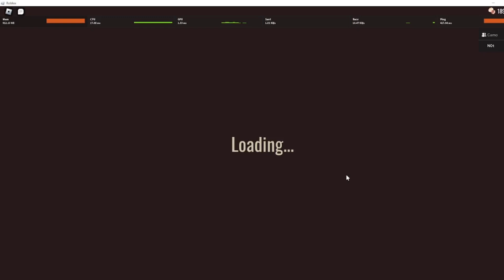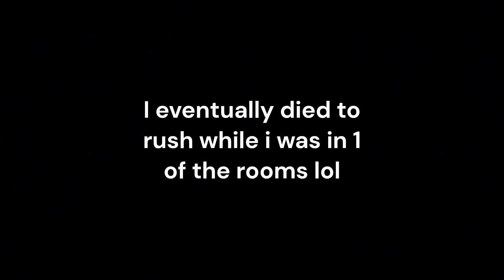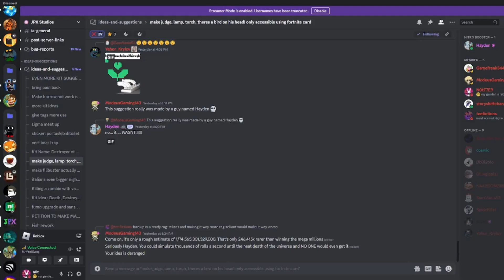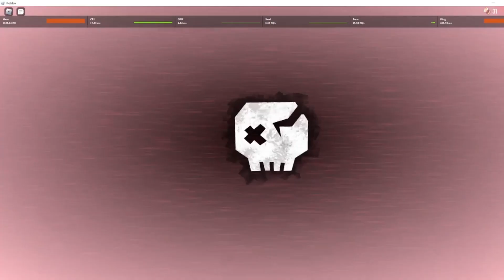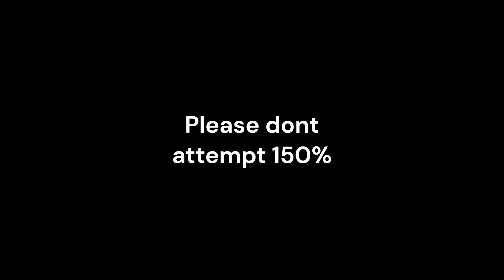Roblox DOORS 150% Modifier (please dont attempt it)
atleast give us party hats to celebrate doors anniversary